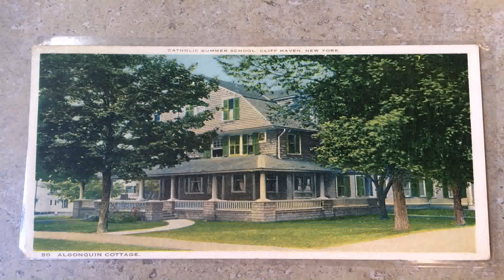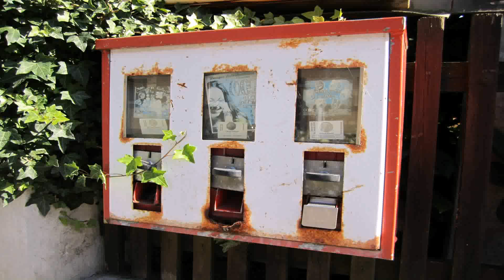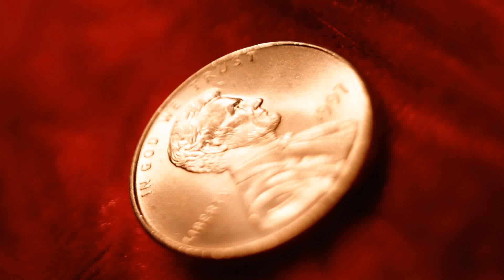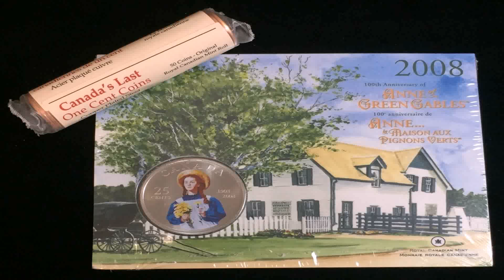1 Cent House